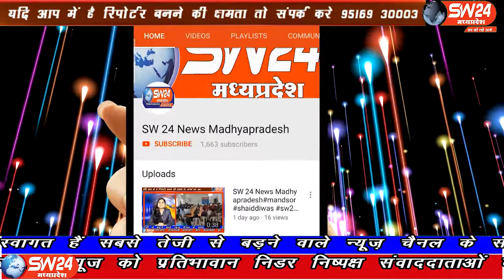sw24news khategaon, 10.10.2019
मध्यप्रदेष के देवास जिले की खातेगांव तहसील में साई समिति के तत्वावधान में विगत 9 वर्षो से सच्चिदानंद साई नाथ महाराज की स्थापना की जाती रही हैsw24news